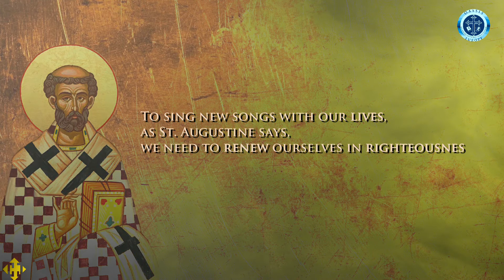Words of St. Augustine | OASSIS Europe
We often repeat the following words of the psalmist: "Create in me a clean heart, O God, and renew a steadfast spirit within me (Psalm 51,10-12)."
We participate in the feelings of a person who returned to his earlier ways by sinning and thereby strayed from God.
St Augstine tells us how we can achieve restoration and press on towards the eternal life Christ has to offer.
By Dn Calvin Poovathur and Cyril John